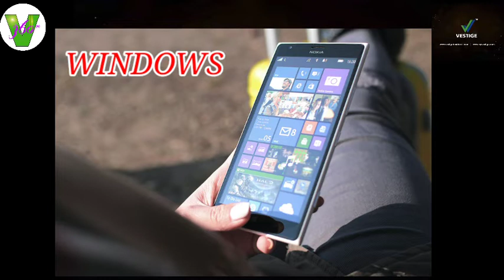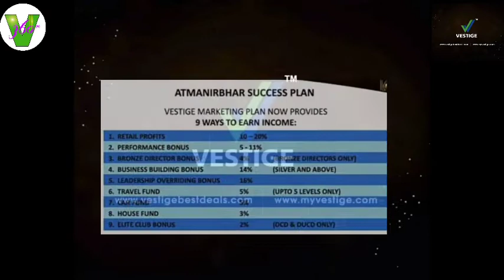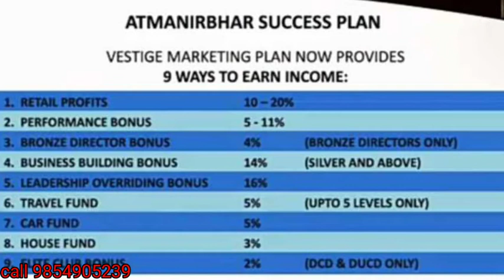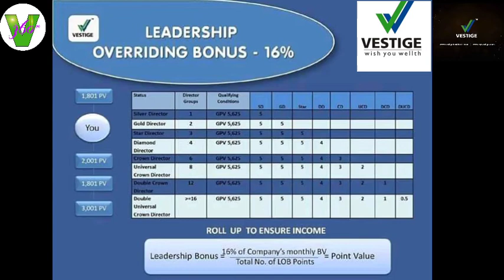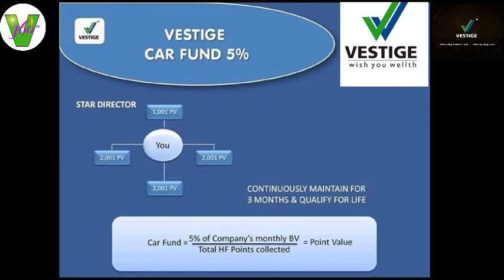ATMANIRBHAR SUCCESS PLAN VESTIGE (অসমীয়াত)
Atmanirbhar success plan.
Vestige marketing pvt limited provide 9 types of easy income.
16 th anniversary of Vestige
Bringing magical offer for Vestigian.
atmanirbhar success plan#vestige#360#
1.Retail benefits .
2. Performance bonus
3. Bronze director bonus 4%
4. Business building bonus 14%
 5. Leadership overriding bonus 16%
6.Travel fund 5%
7. Car fund 5%
8.House fund 3%
9.Elite club bonus 2%